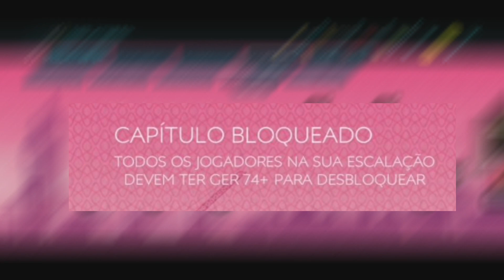GRANDES TRANSFERÊNCIAS | FIFA MOBILE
Estamos de volta ao FIFA mobile !! E chegamos bem, com o evento grande transferências com dois novos reforços.

Não se esqueça de me seguir para não perder nenhum vídeo ou live !!